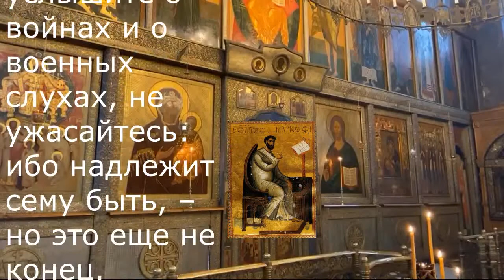ЕВАНГЕЛИЕ ДНЯ 19 ФЕВРАЛЯ 2021 ГОДА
МИР ВАМ
Евангелие и Апостол дня 2 Пет. 1:1–10 Мк. 13:1–8

Каждый день мы распространяем слово Господа в этом блоге, чтобы вы могли получать и распространять его. Слушайте и распространяйте Святое Евангелие.